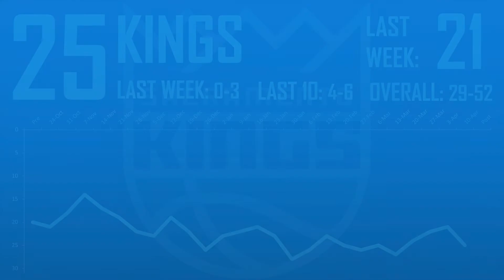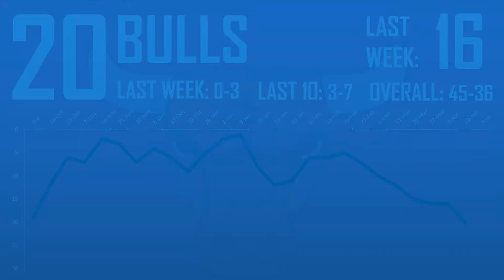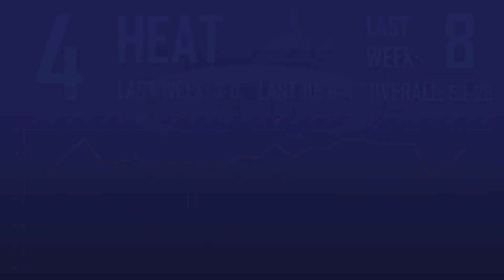NBA Power Rankings - April 10, 2022